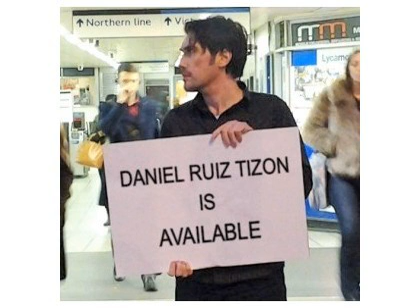Daniel Ruiz Tizon is Available Ep 266 Mon 7 Sept 2020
Daniel Ruiz Tizon, a man on his fifth nose, is, he’d like the world to know, Available, and dissecting the minutiae of everyday life.
In this week’s regular episode, cat nap café dream, podcast life support, The Lidhell Mummy, Yellow and the latest Nectar Points update.